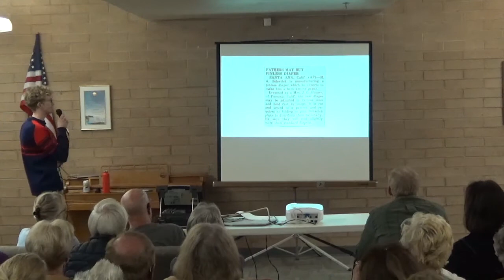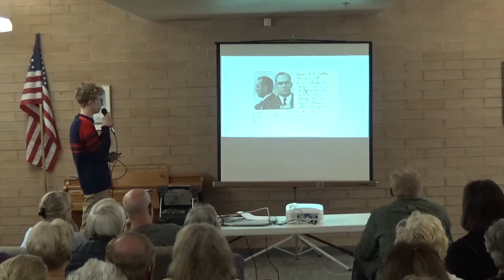Luke FNL 1b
Historical Society of Palm Desert's Friday Night Lecture Series Encore - History of Silver Spur Ranch by Luke Leuschner from